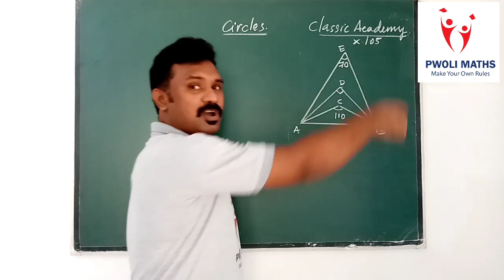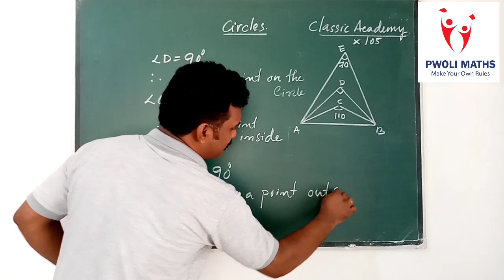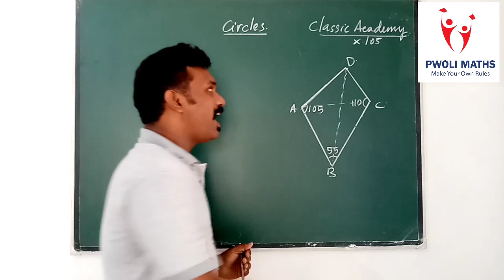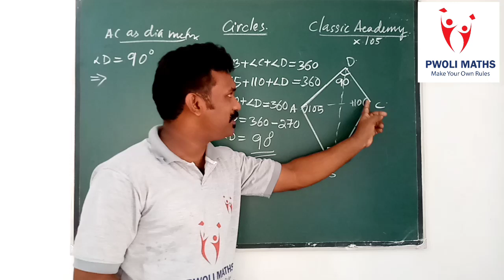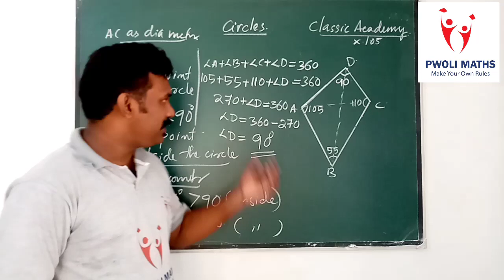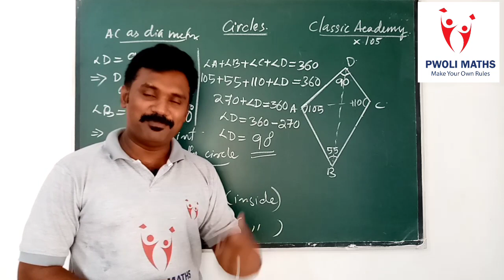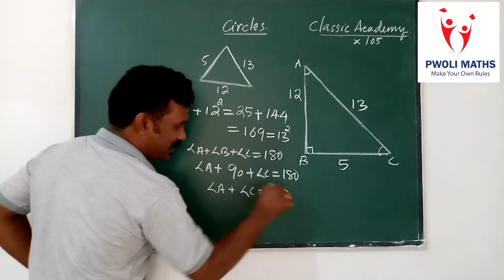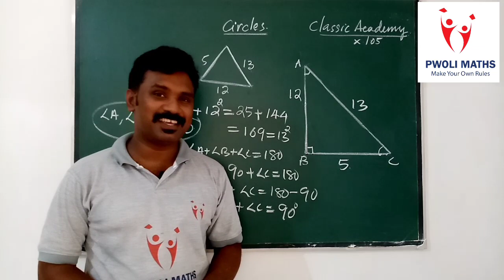# Classic Academy # Class 10 Mathematics - Topic Circle - Part .03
Circles വൃത്തങ്ങൾ
Part 03